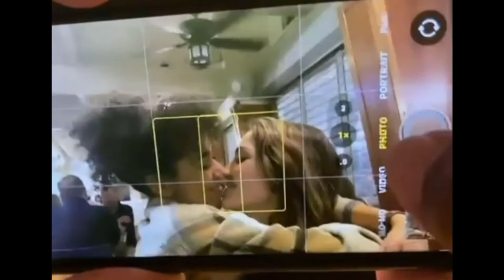Violett Beane kissing Jamsin Savory Brown (JesseQuick kissing #)